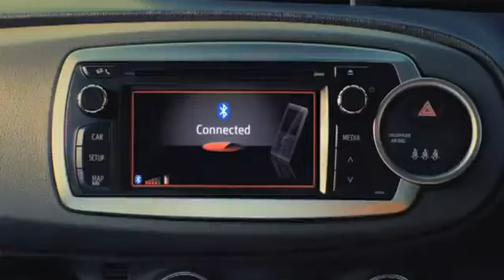Gadget master New Toyota advert YouTube3